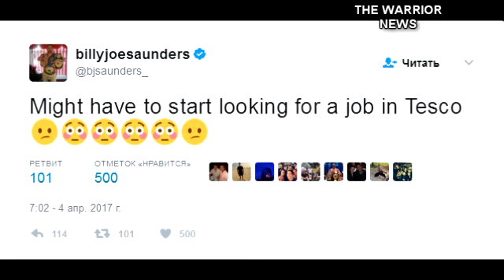TWNews: Андре Уорд vs Сергей Ковалев II реванш состоится 17 июня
Главные темы выпуска:
-Постановление WBC: Рунгвисаи и Гонсалес проведут реванш
-Андре Уорд vs Сергей Ковалев II: реванш состоится 17 июня
-Арум:"Ломаченко был лидером P4P даже до того, как "Чоколатито" проиграл"
-Чавес троллит Канело: Ничем особенным за карьеру он не отличился
-Альфредо Ангуло: «Кто такой Канело, чтобы Головкин его ждал?»
-Сондерс шутит насчет задержки контракта на бой с Головкиным

Моя партнерка! Лучшая на YouTube! Присоединяйся